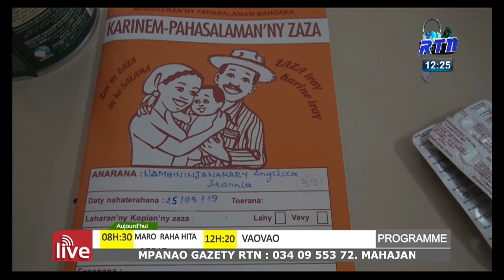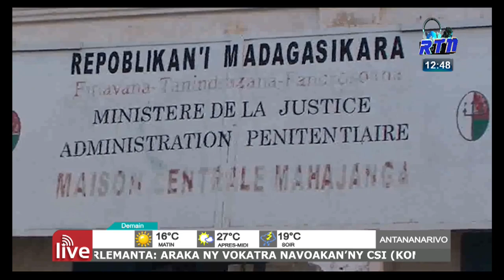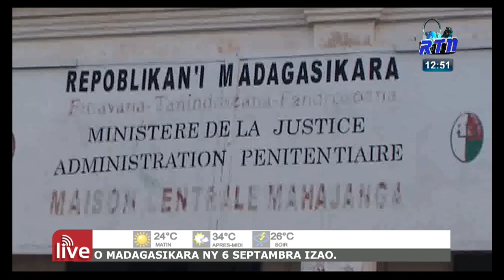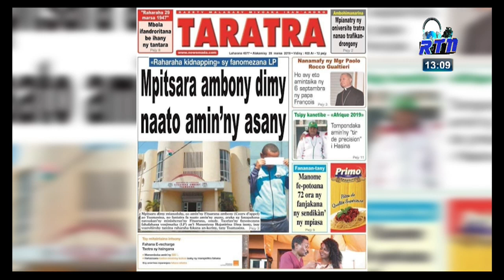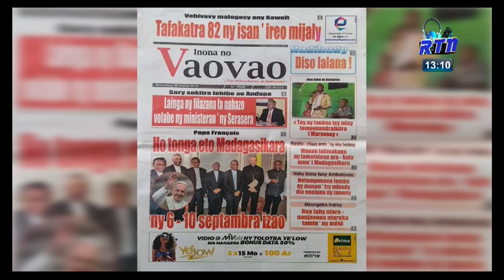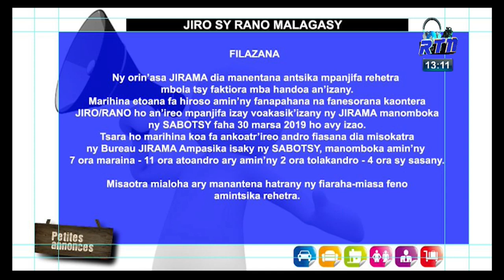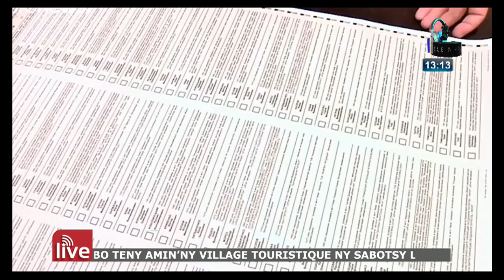VAOVAO RTN 28 mars 2019